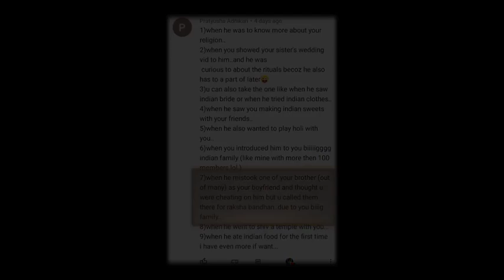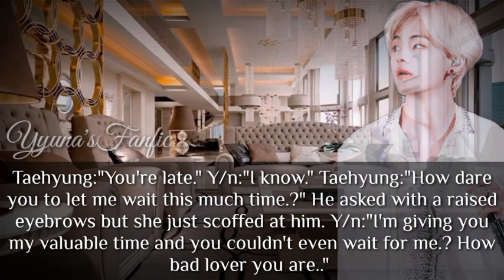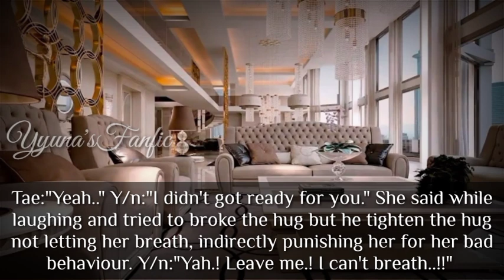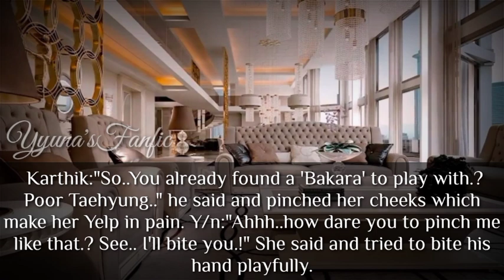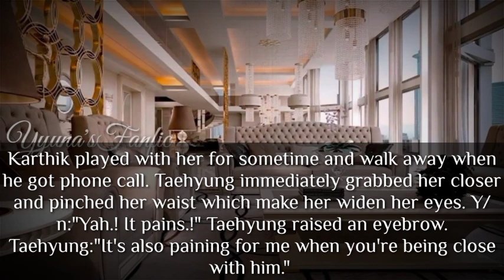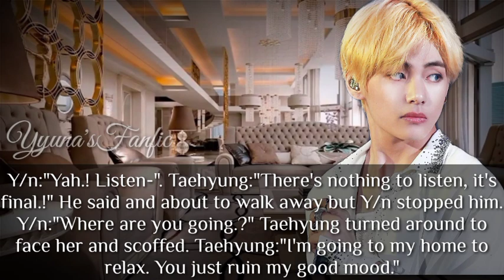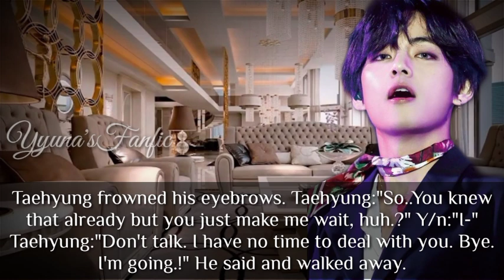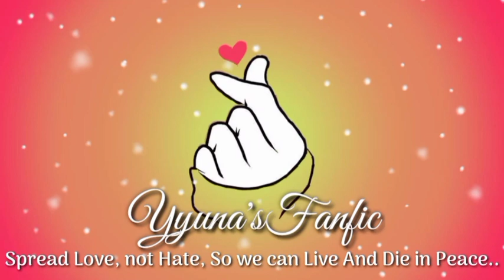[Taehyung FF] When he mistakenly thinks your brother as your boyfriend (Her Prince Charming ep-2)